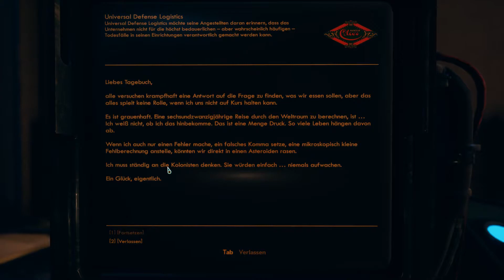Lets Play the Outer Worlds Part 55 Aufbruch zur Hope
TITEL: The Outer Worlds
GENRE: RPG
ENTWICKLER: Obsidian Entertainment
PUBLISHER: Private Division
VERÖFFENTLICHUNG: 2020